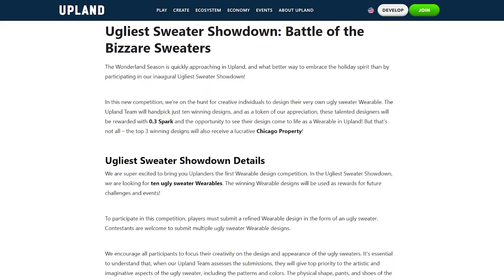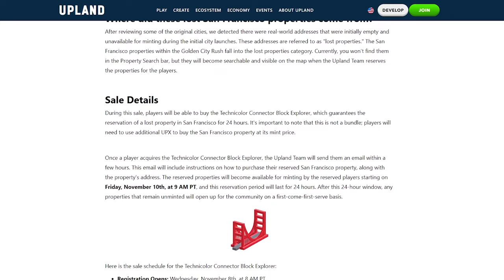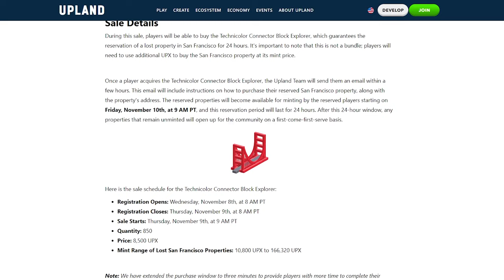Epic Upland Reveal: Unbelievable Ugly Sweaters and a Secret London Expansion!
Welcome to this week's Upland Update!

🔥Ugly Sweater Showdown: The holiday season is here, and it's time to get creatively cozy! We're calling all Upland fashionistas to design the ugliest, most unique sweaters. The top ten designs will not only win 0.3 Spark but also see their creation come to life in Upland! Plus, the top 3 designers will bag a lucrative Chicago Property!

🚗 MV Motors Elite Fleet Exclusive Sale: Attention, Car Showroom Owners! Get ready for the exclusive sale of 2023 Series T vehicles, a first-of-its-kind offer in Upland. Register now and be among the lucky few to own these unique rides!

🌉 Golden City Rush: Don't miss out on the Golden City Rush sale, where purchasing the Technicolor Connector Block Explorer reserves you a San Francisco property at mint price for 24 hours!

🇬🇧 London Expansion Surprise: London's calling in Upland! We're expanding into the Royal Borough of Kensington and Chelsea with ~25,000 new properties. Be ready to claim your piece of this prestigious neighborhood.

🎖️ Introducing Mint Masters: Celebrating the most dedicated Uplanders during city openings and expansions. Earn exclusive badges by being a Pioneer, Top Minter, Big Fish, or Cosy. It's your time to shine in Upland!

🐐 Totems - Chapter 4 Release: Get ready for the Goat and Python Life Forms, each with its unique combination of traits.

🏎️ Stock Car Pro Series Car Sale: Exclusive sales for Race 1 and 2 Memento and Memento Pass holders are around the corner. Don't miss your chance to own a piece of Upland racing history! Sale & Eligibility Details

* Play Upland *
* Connect with Upland on Social Media*